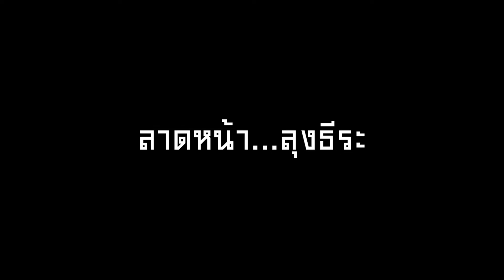ราดหน้า ลุงธีระ 2021